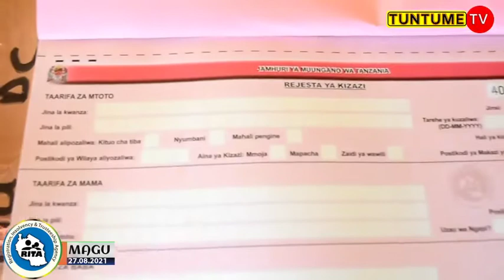DC MAGU AZINDUA MAFUNZO YA RITA YA USAJILI NA UTOAJI WA VYETI VYA KUZALIWA BURE KWA WATOTO.